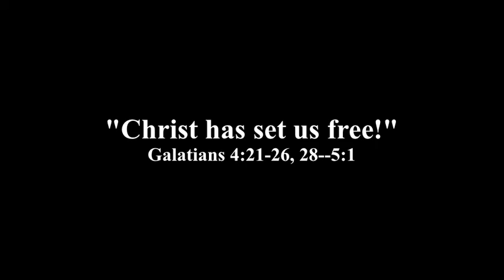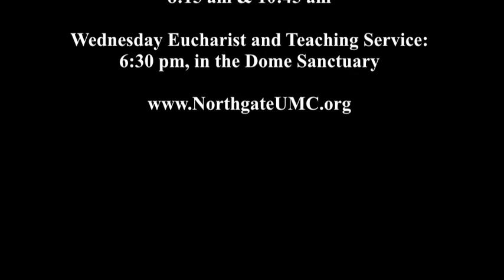"Christ has set us free!"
Galatians 4:21-26, 28--5:1
By: Dr. Gregory S. Neal
Senior Pastor: Northgate United Methodist Church